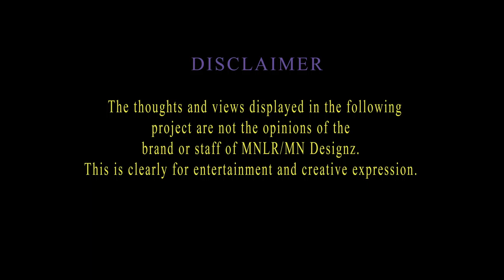MN Live Radio The Vault: Ep 12. | Adela H Photo Shoot: Lexa Brooke | Ashley BeLoat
Adela H is a mastermind when it comes to creating an intense visual for her models. The photos from this shoot ended up being placed in a magazine that you can locate and purchase on her website directly